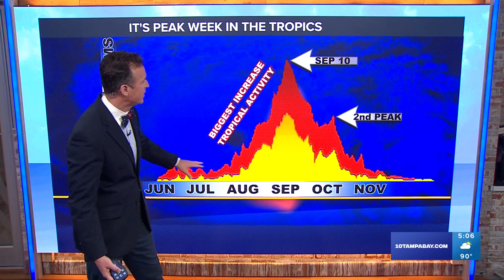Tracking the Tropics: Peak week in the tropics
The peak of hurricane season is quickly approaching, and the tropics are reflecting that.

Over the weekend, a tropical wave moved off the coast of Africa and is now over open water in the Atlantic.

The National Hurricane Center has labeled this cluster of storms as Invest 95-L. It currently has a 90 percent chance of development over the next two days, but a 100 percent chance of development over the next seven days.